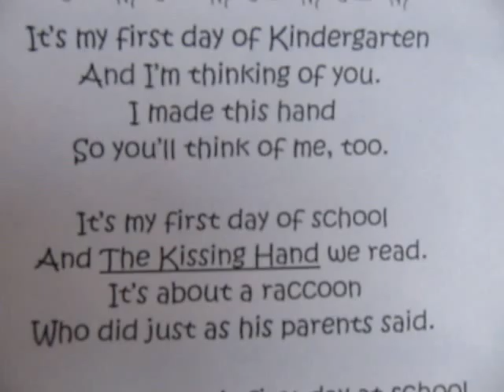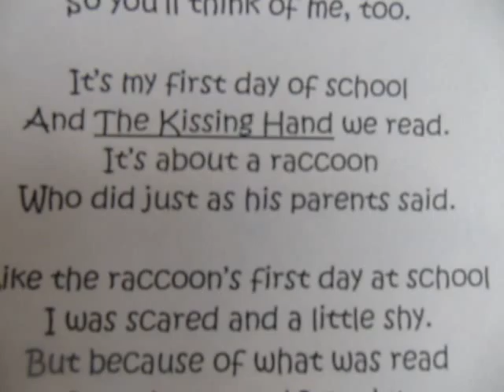First Day Kindergarten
Mom's interview after first day of school.